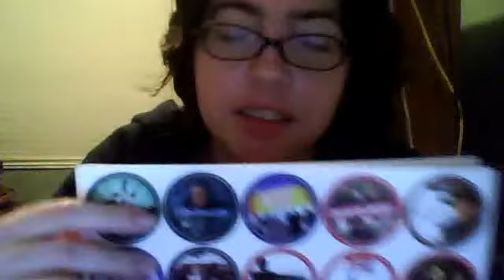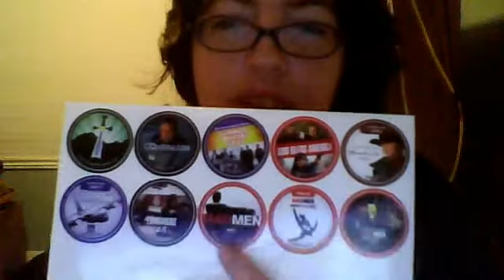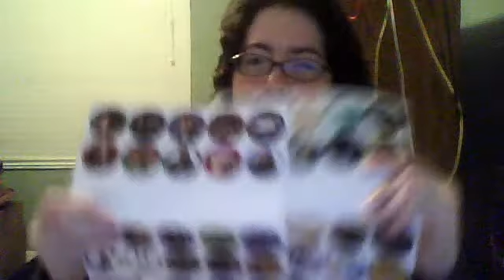GetGlue (October 2012)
I got more stickers!